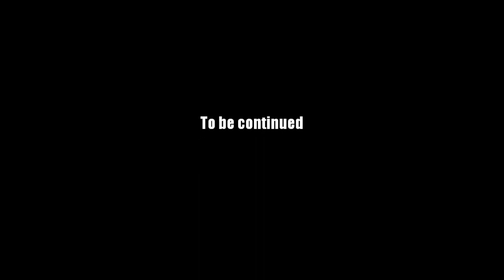AQ Worlds "Mine Crafting" (Quest)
Quest:Mine Crafting

NPCs:Artix

Monster List: Drop any monster (including other monsters).

Turn in:Axe of the Prospector x1
           Raw Ore x30

Equipment Won:None